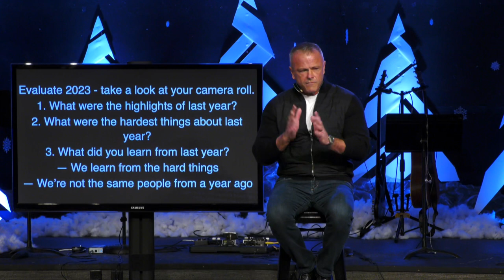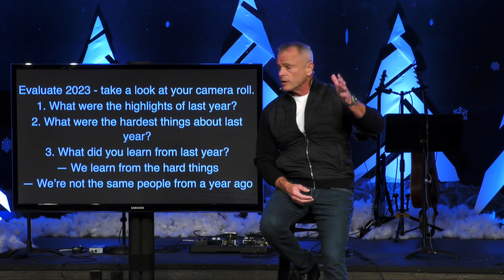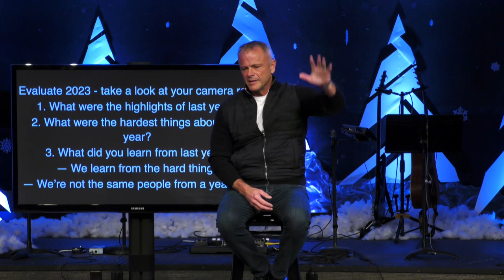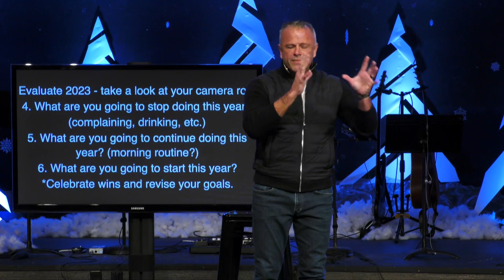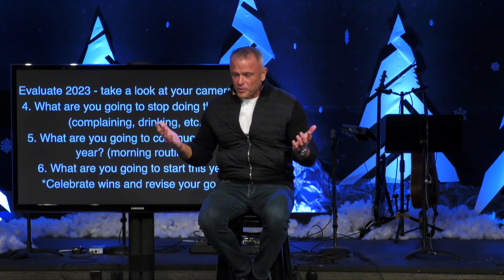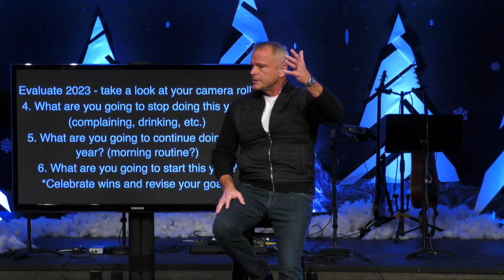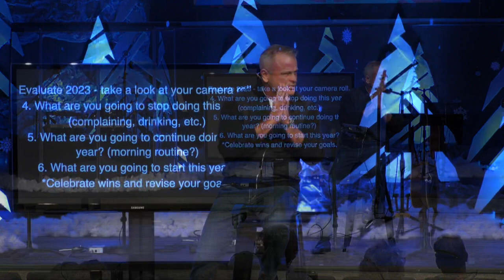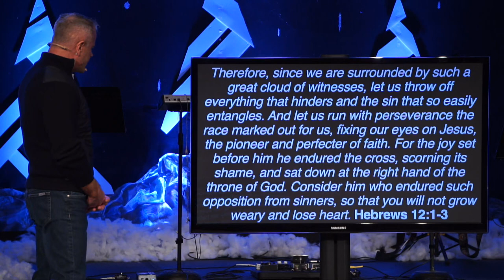Sermon - Resolve: Stop Trippin? - 1/14/24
Resolve: Stop Trippin?
Hebrews 12:1-3
Pastor Rick Melick
1/14/24